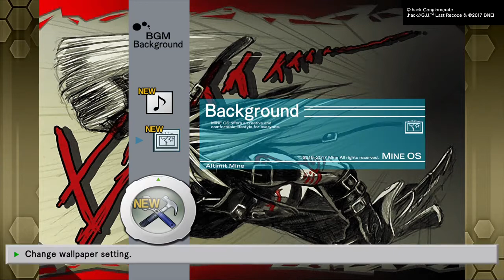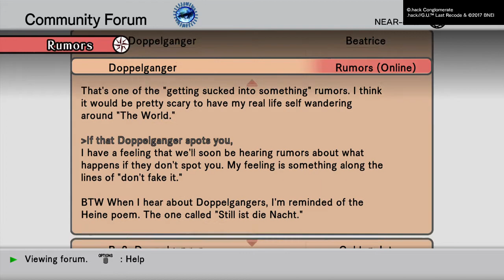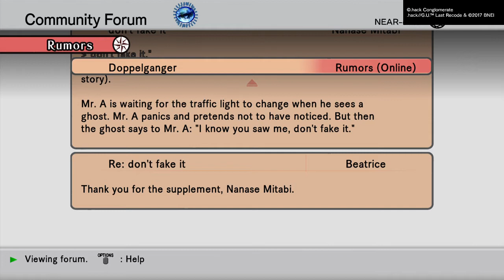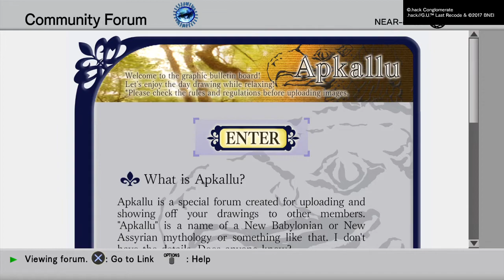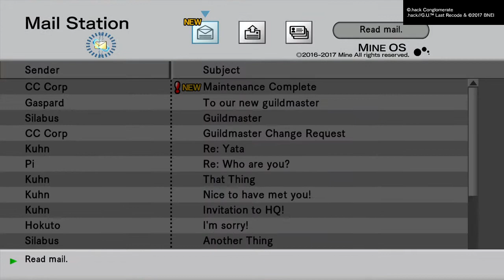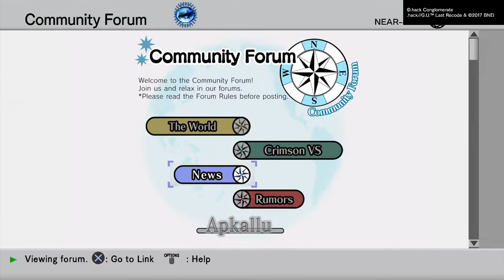.hack//G.U. Last Recode - Level Grinding Pt 1.